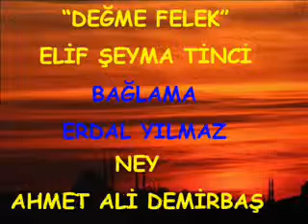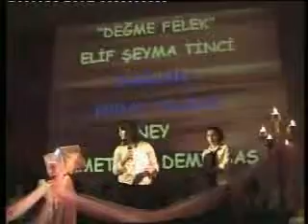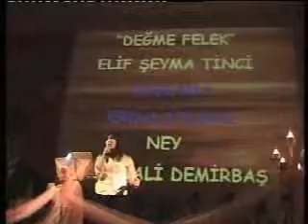sana bana vatanıma-değme felek-özlem yılmaz-elif şeyme tinci-erdal yılmaz-2008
sana bana vatanıma-değme felek-özlem yılmaz-elif şeyme tinci-erdal yılmaz-2008-Fatsa, Necip Fazıl Kısakürek Anadolu Lisesi, Fatsa Lisesi, Şiir Dinletisi, Meftun Çelik, 2008